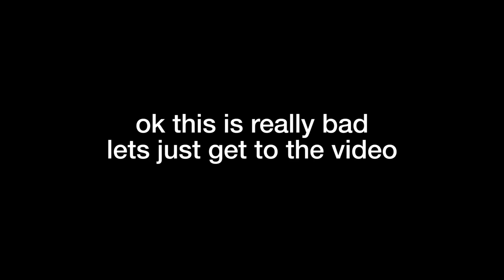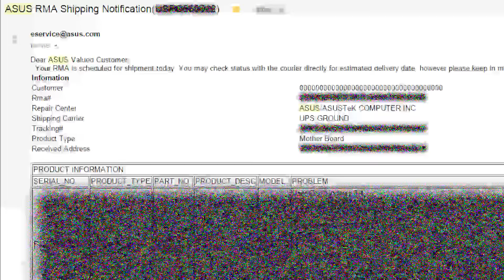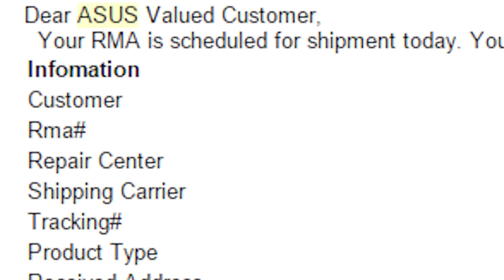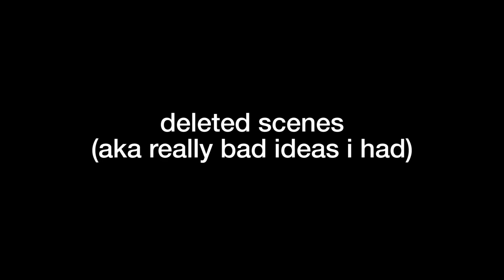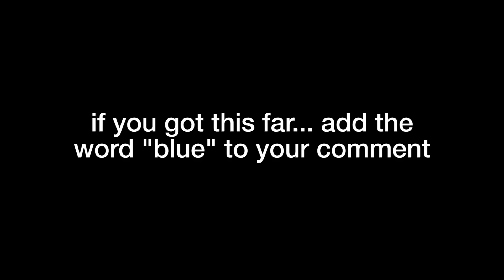MY PC IS ALIVE AGAIN!!!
Mickey is ALIVEEEEE!

Are you addicted to setups?!

Looking to submit your setup for Pimp My Setup?